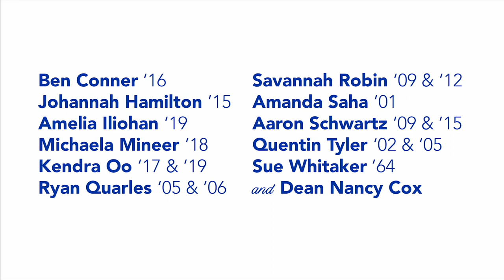A Message for the Class of 2020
Alumni from the College of Agriculture, Food and Environment have a message for our 2020 graduates. We are so proud of you.